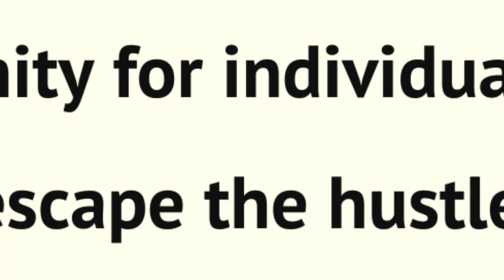Invest in Your Weekend Getaway: Gated Community Farm Plots for Sale near Shadnagar, Hyderabad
Are you looking for the perfect weekend escape from the hustle and bustle of city life? Look no further! Our gated community farm plots near Shadnagar, Hyderabad offer the ideal solution for those seeking a peaceful retreat surrounded by nature.

𝑾𝒉𝒂𝒕 𝒂𝒓𝒆 𝑮𝒂𝒕𝒆𝒅 𝑪𝒐𝒎𝒎𝒖𝒏𝒊𝒕𝒚 𝑭𝒂𝒓𝒎 𝑷𝒍𝒐𝒕𝒔?

Gated community farm plots are plots of land within a secure and exclusive community that offer the perfect blend of privacy and convenience. Our farm plots near Shadnagar are designed to provide a serene environment for you to relax and unwind.

𝑩𝒆𝒏𝒆𝒇𝒊𝒕𝒔 𝒐𝒇 𝑰𝒏𝒗𝒆𝒔𝒕𝒊𝒏𝒈 𝒊𝒏 𝑷𝒓𝒐𝒑𝒆𝒓𝒕𝒚:

Investing in property, especially in farm plots, can offer numerous benefits. Not only do you have the opportunity to enjoy a weekend getaway whenever you please, but you also have the potential for a high return on investment in the future. The demand for farm plots near Shadnagar is steadily increasing, making it a smart investment choice.

𝑾𝒉𝒚 𝑪𝒉𝒐𝒐𝒔𝒆 𝑶𝒖𝒓 𝑭𝒂𝒓𝒎 𝑷𝒍𝒐𝒕𝒔?

Located near Shadnagar, Hyderabad for easy access
Gated community for added security and privacy
Buy 2 Guntas Farm Plots and enjoy your weekends in nature
Potential for high ROI in the future

𝑪𝒐𝒏𝒄𝒍𝒖𝒔𝒊𝒐𝒏:

Don't miss out on the opportunity to invest in your own weekend getaway. Our gated community farm plots near Shadnagar, Hyderabad offer the perfect blend of relaxation and investment potential.